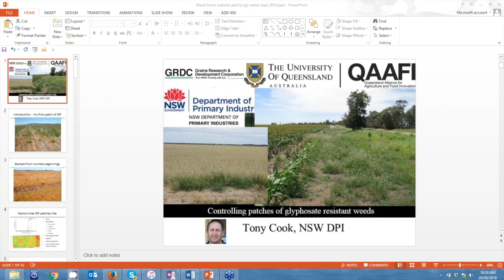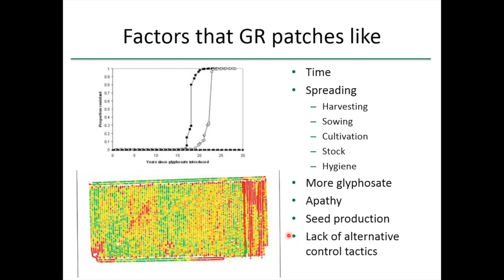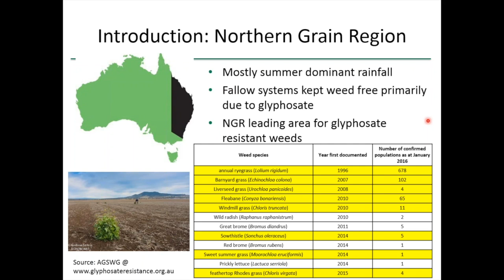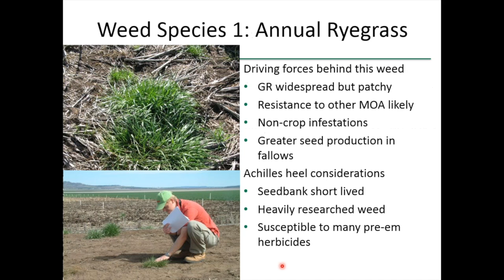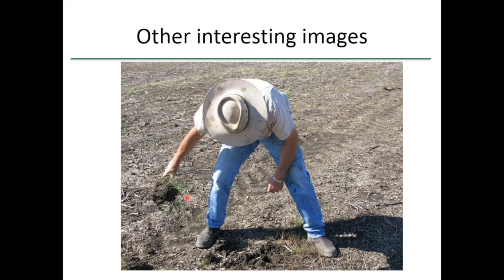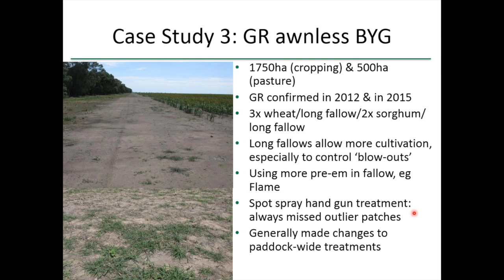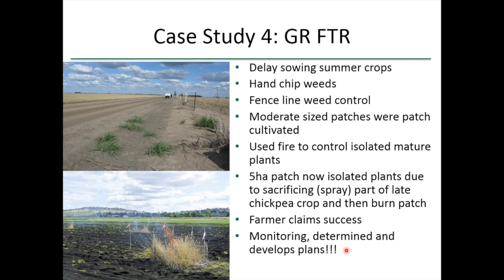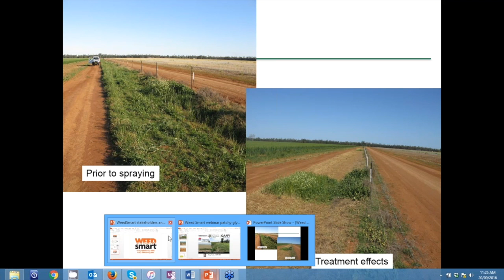Prevent resistance in the north by striking weeds early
The northern region is a hotspot for glyphosate resistance with 8 of 12 species of weeds in the region having resistance and appearing mostly in patches. Tony Cook from the Department of Primary Industries in NSW, explains how it's imperative in the north to strike weeds early in fallow to control resistance.